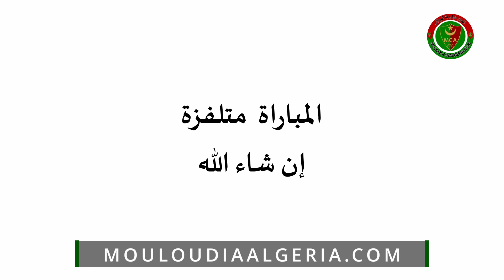موعد مباراة مولودية الجزائر و شباب بلوزداد /الجولة الثالث عشر الرابطة المحترفة الأولى موسم 2024/2023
الجولة الثالث عشر : مباراة مولودية الجزائر و شباب بلوزداد
مباراة مولودية الجزائر و شباب بلوزداد
يوم الاحد 14 جانفي 2024
الاحد 14 جانفي 2024
مباريات الاحد 14 جانفي 2024
مباراة الاحد 14 جانفي 2024
14 جانفي 2024
مباراة مولودية الجزائر ضد شباب بلوزداد
مباراة مولودية الجزائر  شباب بلوزداد
مباراة المولودية ضد شباب بلوزداد
مباراة المولودية  شباب بلوزداد
مولودية الجزائر و شباب بلوزداد
مولودية الجزائر
شباب بلوزداد
ملعب نيلسون ماندايلا
ملعب 5 جويلية 1962 بالعاصمة
القنوات الناقلة لمباراة مولودية الجزائر و شباب بلوزداد
موعد مباراة مولودية الجزائر و شباب بلوزداد
مباراة مولودية الجزائر و شباب بلوزداد موسم 2024/2023
الرابطة المحترفة الأولى موسم 2024/2023
الرابطة المحترفة الأولى
مباريات الرابطة المحترفة الأولى
مباريات الرابطة المحترفة الأولى موسم 2024/2023
القنوات الناقلة الرابطة المحترفة الأولى
القنوات الناقلة الرابطة المحترفة الأولى موسم 2024/2023
القنوات الناقلة لدوري الجزائري موسم 2024/2023
القنوات الناقلة لدوري الجزائري
مباريات الدوري الجزائري موسم 2024/2023
مباريات الدوري الجزائري
موسم 2024/2023
مباريات مولودية الجزائر
مباريات مولودية الجزائر موسم 2024/2023
مباريات مولودية الجزائر 2023
مباريات مولودية الجزائر 2024
مباريات مولودية الجزائر الجولة الخامسة
مباريات المولودية
مباريات شباب بلوزداد
مباريات مولودية الجزائر و شباب بلوزداد
مباريات اليوم
مباريات الغد
مباريات الامس
مباريات الجولة الثالث عشر
الجولة الثالث عشر: الرابطة المحترفة الأولى
الجولة الثالث عشر: الرابطة المحترفة الأولى موسم 2024/2023
الجولة الثالث عشر: موسم 2024/2023
الجولة الثالث عشر: الدوري الجزائري
الجولة الثالث عشر: الدوري الجزائري موسم 2024/2023
الجولة الثالث عشر: مولودية الجزائر
الجولة الثالث عشر: مولودية الجزائر موسم 2024/2023
الجولة الثالث عشر: المولودية
الجولة الثالث عشر
MOULOUDIA CLUB D'ALGER
MCA
 Chabab Riadhi Belouizdad
 MCA - CRB
 Sunday 14 January 2024
Nilson MANDAELA Baraki
Alger - 5 juillet 1962

نادي مولودية الجزائر
نادي مولودية الجزائر 1921
نادي مولودية الجزائر 21
مولودية الجزائر1921
مولودية الجزائر21
مولودية الجزائر
نادي الشعب
نادي الشناوة
المولودية الشعبية الجزائرية
جمهور مولودية الجزائر
تاريخ نادي مولودية الجزائر
تأسيس نادي مولودية الجزائر
القاب نادي مولودية الجزائر
مباريات نادي مولودية الجزائر
ترتيب نادي مولودية الجزائر
اهداف نادي مولودية الجزائر
المولودية
mouloudia algeria
mouloudia
mca
الوان نادي مولودية الجزائر اللونين الرئيسيين الأخضر و الأحمر
مؤسس نادي مولودية الجزائر  هو عبد الرحمن عوف
اول نادي جزائري بحي القصبة بالجزائر العاصمة
أول نادي كرة القدم في تاريخ الجزائر